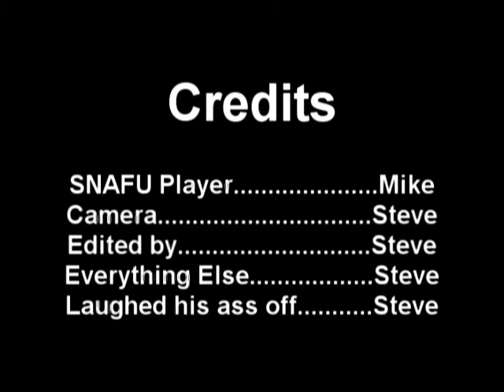SNAFU Ownage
Mike tries to play a game for ages 5 and up, and gets owned.